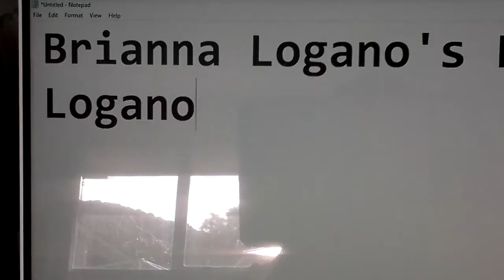Brianna Logano Waiting For Sonali Logano In USA